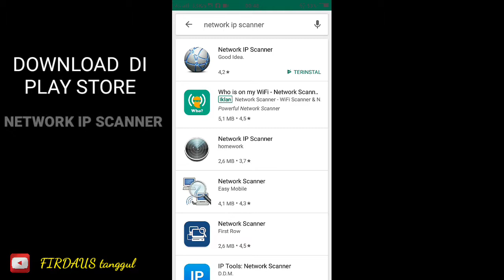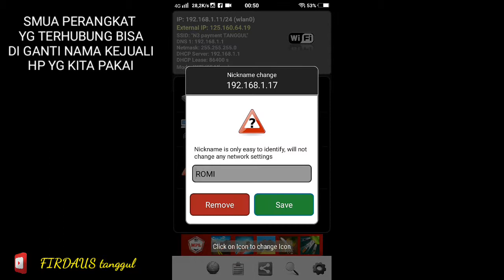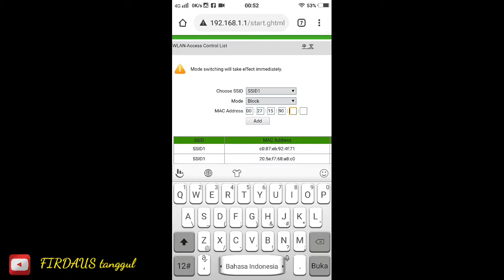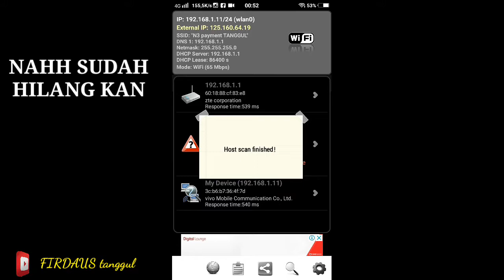CARA AMPUH BLOKIR PENCURI WIFI INDIHOME!!!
Apabila ada yg belom di mengerti  bisa tulis di kolom komentar